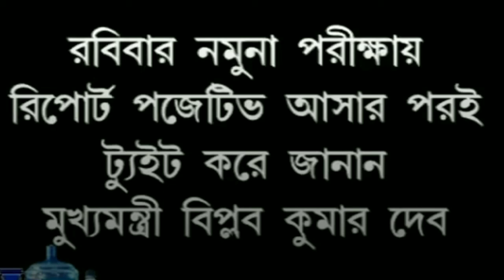নতুন করে করোনাই আক্রান্ত।।